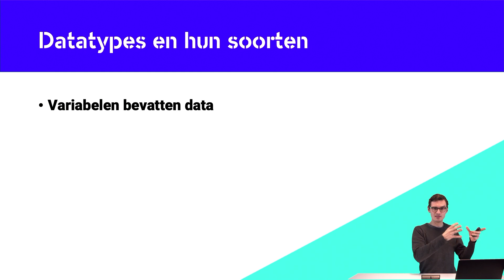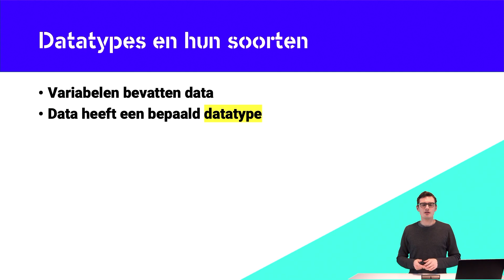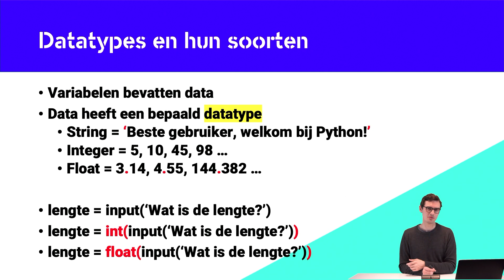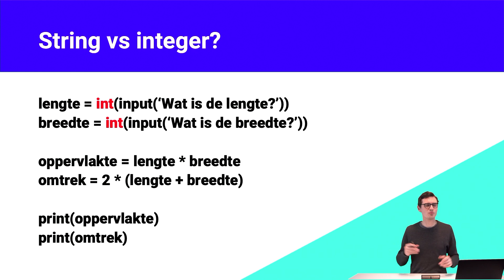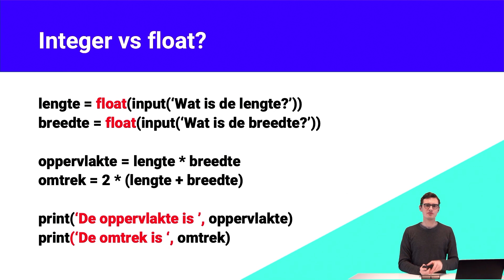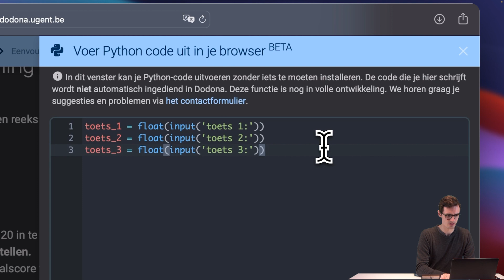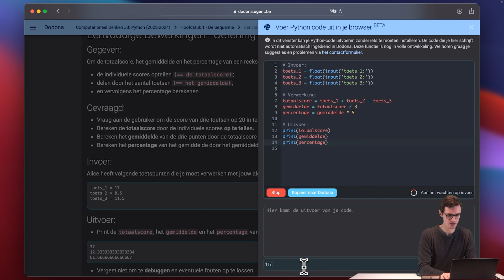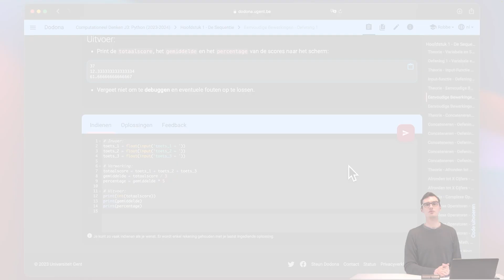Python in de Klas - Datatypes